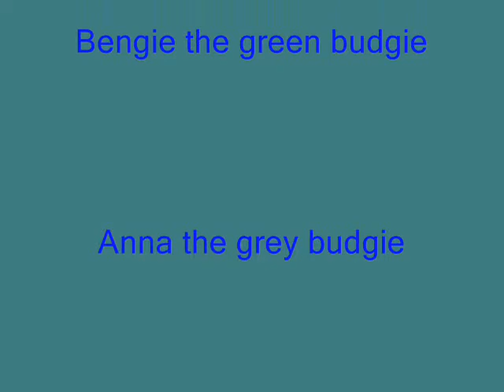My birds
A quick video of my 6 birds.